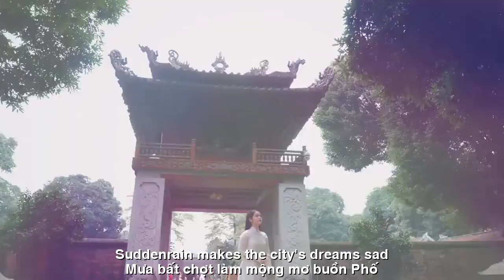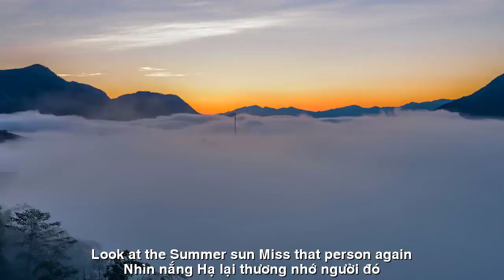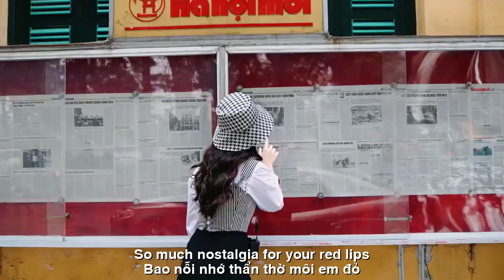[FULL HD]HẠ NHỚ SẦU THƯƠNG ||SADLY REMEMBERING||CA SỸ HUY KHÁNH-PHƯƠNG UYÊN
TÁC PHẨM:HẠ NHỚ SẦU THƯƠNG
SADLY REMEMBERING
THƠ:PHƯƠNG UYÊN
SÁNG TÁC:NS QUANG DAU
TRÌNH BÀY:CA SỸ HUY KHÁNH
HẠ NHỚ SẦU THƯƠNG.
Nhớ anh nhiều đến hạ lại ngu ngơ
Ngọn gió nhẹ thổi vu vơ hình bóng
Cánh phượng đỏ
thay tim yêu khát vọng
Muốn có anh bỏ trông ngóng đợi chờ
Yêu anh nhiều
nắng hạ cũng nên thơ
Mưa bất chợt làm mộng mơ buồn phố
Từng nỗi nhớ gửi về nhau thẫn thờ
Khúc ve sầu nói thay những lời yêu
Cánh diều hồng vắt ngang áng mây chiều
Vi vu sáo khứa vào lòng nghiêng ngã
Anh biết không cảnh hoàng hôn đẹp lạ
Sắc bằng lăng
tim tím cả hồn trôi
Ánh nắng vàng đưa hạ bước lên ngôi
Bao nỗi nhớ thẫn thờ môi em đỏ
Nhìn nắng hạ
lại thương nhớ người đó
Nhớ nụ hôn
mây trao đứng ngại ngùng
SADLY REMEMBERING.
I miss you so much that I feel stupid
The gentle wind blew the silhouette aimlessly
Red phoenix wings
Change your heart to love and desire
If I want you, stop waiting
Love you much
The summer sunshine is also poetic
Sudden rain makes the city's dreams sad
Every memory is sent to each other in awe
The cicada song speaks instead of words of love
A pink kite crosses the afternoon clouds
Vi vu flute hurts my heart and makes me fall
You know, the sunset is strangely beautiful
Sac with masculinium
The heart is purple and the soul is drifting
The golden sunlight brings the steps to the throne
So much nostalgia for your red lips
Look at the summer sun
miss that person again
Remember the kiss
Clouds stood shyly
Đường liên kết của video